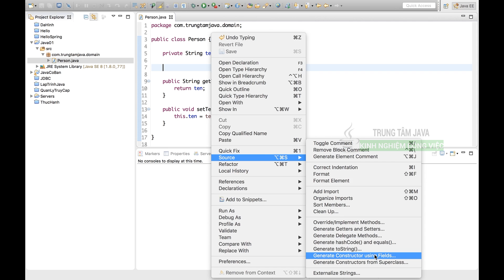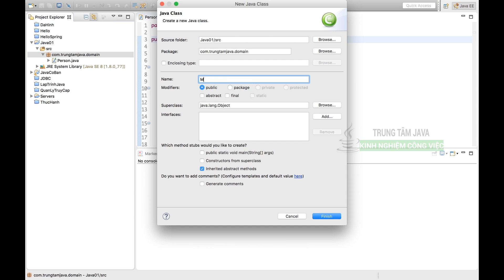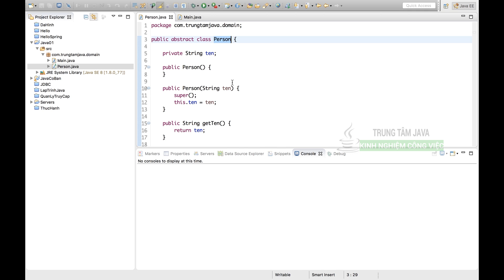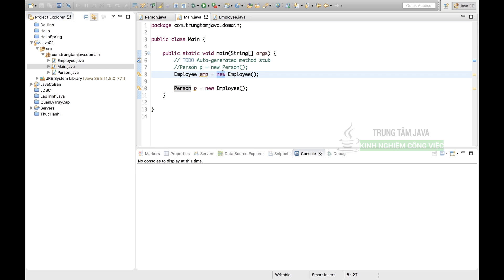Java Cơ Bản - Abstract Class trong Java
Abstract class là một class chuyên sinh ra để làm class cha, tức là để được kế thừa. Do đặc tính thiết kế trong Java, nên sinh ra các abstract class, vì đôi lúc chúng ta chỉ muốn tạo ra các class mà ko muốn cho tạo đối tượng từ class đó.